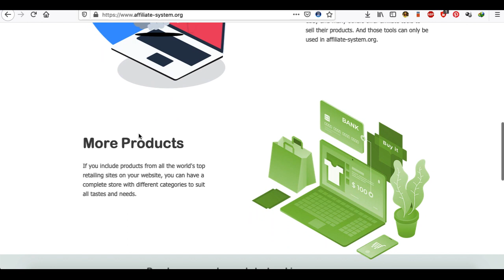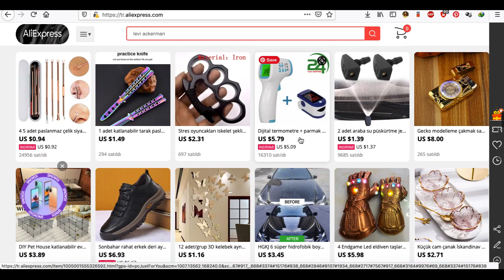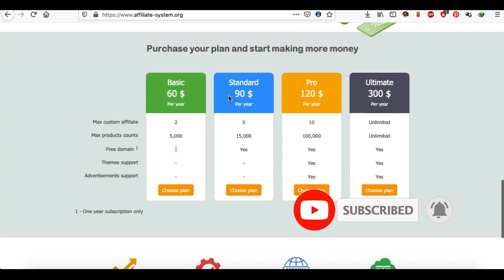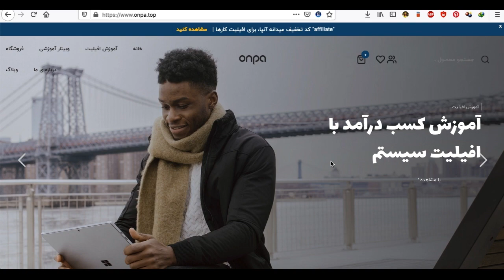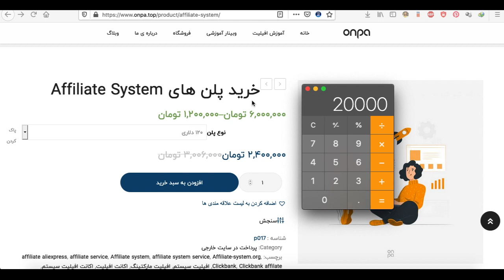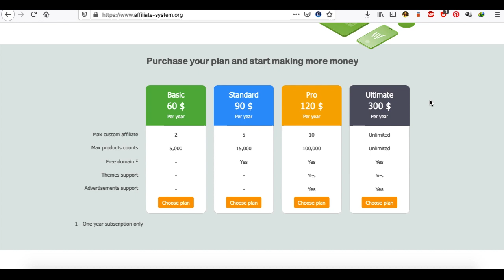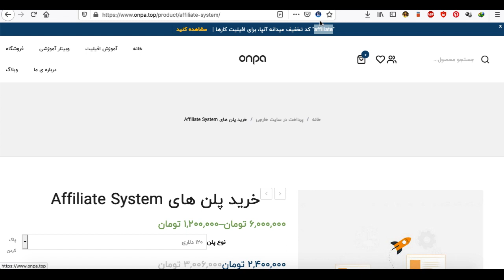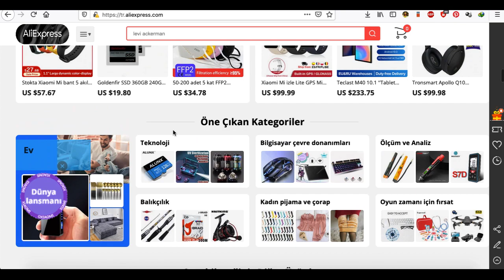کسب درآمد با افیلیت مارکتینگ در ایران به صورت عملی و تضمینی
در ویدیوی امروز روش کسب درآمد دلاری با افیلیت مارکتینگ آنهم در ایران را باهم بررسی میکنیم.
شما به راحتی با این راهکار میتوانید در ایران به درآمد دلاری برسید.
راهکاری ساده که در کمترین زمان این امکان را در اختیار افراد قرار میدهد که بتوانند درآمد خوبی به دست آورند .
این ویدیو رو لطفا با دقت ببینید و با دوستان خود هم به اشتراک بگذارید.

کتاب کسب درآمد دلاری با افیلیت مارکتینگ - صفر تا صد افیلیت مارکتینگ را در این کتاب ببینید و بخوایند:
بهترین کتاب برای شروع کسب درآمد دلاری از اینترنت :

تشکر